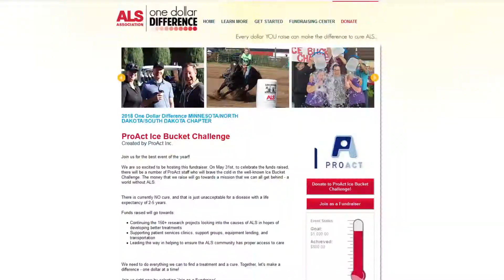ProAct Ice Bucket Challenge to fight ALS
Employees from Eagan and from New Options in Shakopee contributed $860 to the ALS Association to support efforts to find a cure.